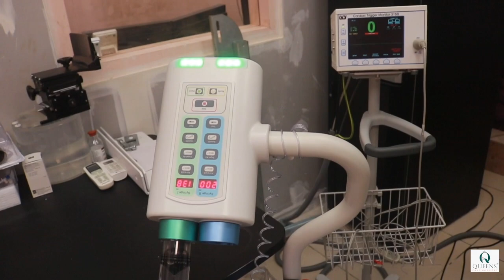महाराष्ट्र में महिलाओं को ST की बसों में टिकट पर 50 फीसदी की छूट || Anil Rajbhar || Prahar Times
महाराष्ट्र में महिलाओं को ST की बसों में टिकट पर 50 फीसदी की छूट

महाराष्ट्र में महिलाओ के लिए अच्छी खबर अब एस टी बसों में यात्रा के दौरान किराये में मिलेगा 50 % की छूट
महाराष्ट्र में एमएसआरटीसी की 15 हजार से अधिक एसी और नॉन-एसी बसे चलती  है, जिनमें प्रति दिन  50 लाख से अधिक लोग सफ़र करते हैं।

दरसल महाराष्ट्र राज्य सड़क परिवहन निगम की बसों से यात्रा करने वाली महिलाओं के लिए बड़ी खुशखबरी है। महाराष्ट्र सरकार ने अपने बजट 2023-24 में महिलाओं को सभी प्रकार की एसटी बसों के टिकट किराए में 50%  छूट की घोषणा की थी। इसके अनुसार बीते 17 मार्च से एसटी की सभी बसों में महिलाओं को टिकट किराये में 50 प्रतिशत की छूट दी जा रही है।
एमएसआरटीसी में इस योजना को महिला सम्मान योजना के नाम से जाना जाएगा। इस योजना के तहत एमएसआरटीसी को 50 फीसदी किराये का हिस्सा महाराष्ट्र सरकार द्वारा दिया जायेगा। राज्य परिवहन की ओर से जारी एक प्रेस नोट के अनुसार, यह रियायत ‘महिला सम्मान योजना’ के तहत दी जा रही है
जानकारी के मुताबिक  महाराष्ट्र के गृहमंत्री और वित्तमंत्री देवेंद्र फडणवीस ने 9 मार्च को आगामी वित्त वर्ष 2023-24 के लिए राज्य का बजट पेश किया था। इस दौरान MSRTC की बसों में सभी महिला यात्रियों को 50 प्रतिशत रियायत देने की घोषणा की थी।